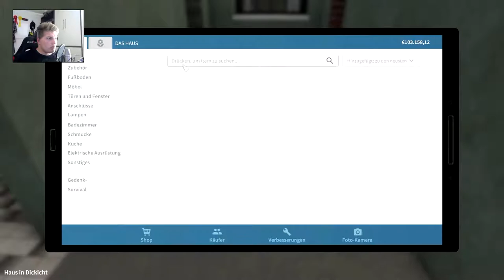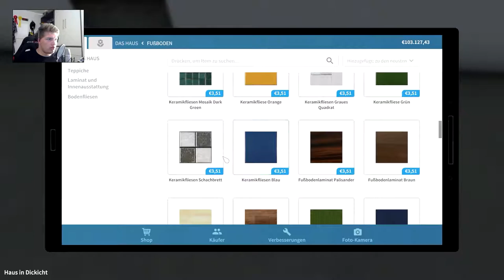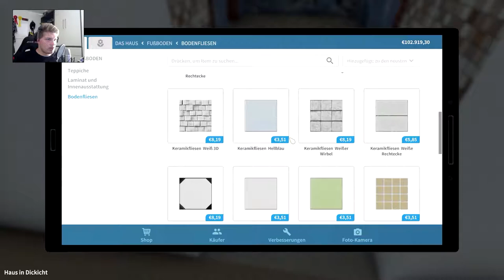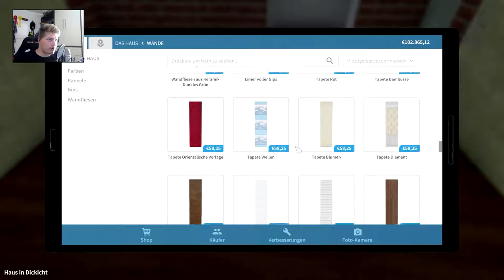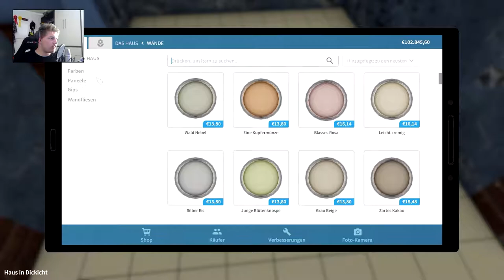Die Grundsanierung ist Fertig // #008 // House Flipper